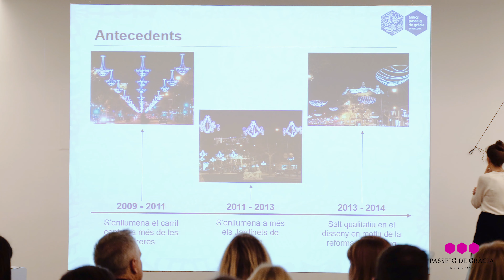Presentada la nueva iluminación navideña de Passeig de Gràcia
La Associació del Passeig de Gràcia, ha presentado el nuevo alumbrado de Navidad del Passeig de Gracia en dos actos que tuvieron lugar los pasados 21 y 22 de octubre en la Fundació Tapies.
El eje comercial más importante de Barcelona estrena nueva iluminación, que cubrirá el cielo de centenares de caídas de luz para crear una atmósfera mágica. El objetivo es, por un lado, aportar ilusión, y por el otro, favorecer el comercio en una de las arterias más singulares y con más prestigio internacional.